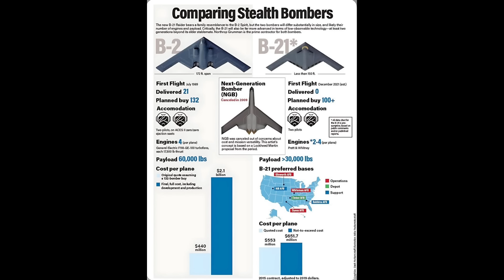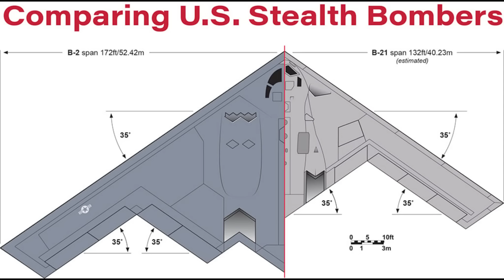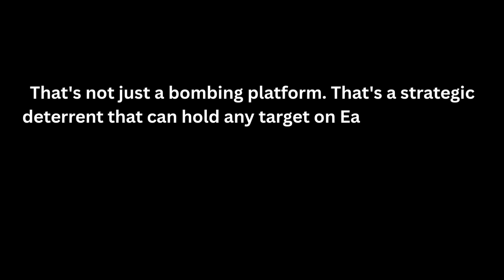America's New Bomber Changes Everything (and It's Already Flying)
America’s most important military aircraft is already flying—and almost no one noticed.

The B-21 Raider isn’t just a replacement for the B-2 Spirit. It represents a fundamental shift in how the United States conducts long-range strike, nuclear deterrence, and warfare in contested airspace. Designed entirely in a digital environment, tested through thousands of simulated and real flight hours, and now entering production on time and on budget, the B-21 is unlike any bomber ever built.

In this video, we break down why the B-21 Raider changes everything—from its digital-first development and next-generation stealth design to its role inside modern kill webs and Joint All-Domain Command and Control (JADC2). We analyze how the Raider is optimized for future conflicts in the Indo-Pacific, why China and Russia are struggling to counter it, and how its integration with weapons like the AGM-181 LRSO gives the U.S. an unmatched strategic advantage.

You’ll learn:
-Why the B-21 flew quietly while reshaping global deterrence
-How digital engineering kept the program ahead of schedule
-What makes its stealth fundamentally different from legacy bombers
-Why production scale—not hype—is the real threat to adversaries
-How much of the B-21 ecosystem remains deliberately classified

This is not a concept aircraft.
It’s not a future promise.
The B-21 Raider is flying now—and adversaries are already behind.

Sources:
-U.S. Air Force / Department of Defense official releases
-Northrop Grumman B-21 program briefings
-Congressional Research Service (CRS) reports
-Statements by Secretary of the Air Force Frank Kendall
-Air & Space Forces Magazine, Defense News, Aviation Week